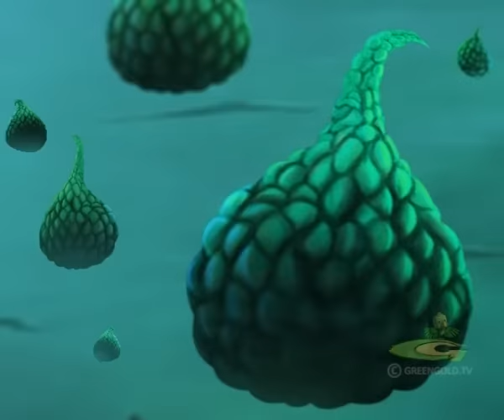Krishna Aur Balram - नागलोक का राज़ | Hindi Stories for Kids | Fun video for Kids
Catch up on all interesting Krishna, Chhota Bheem old episodes, and Balram videos & episodes of fascinating kids cartoon       @GreenGoldKids
Watch attractive cartoon stories for kids like funny videos, cartoon movies, Krishna, Chhota Bheem, and Balram cartoon for children